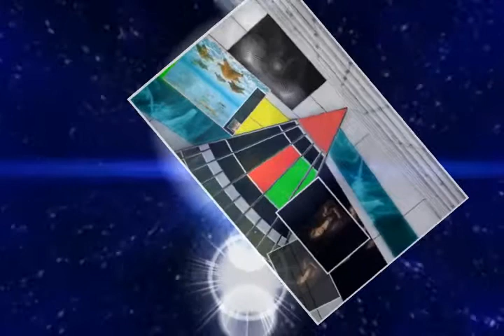Mozart - Sonata N° 1 in C major, KV 279 [E 189d] (1774) 1- Allegro